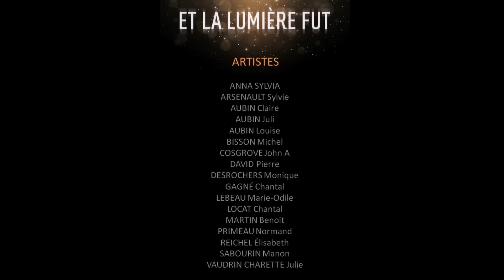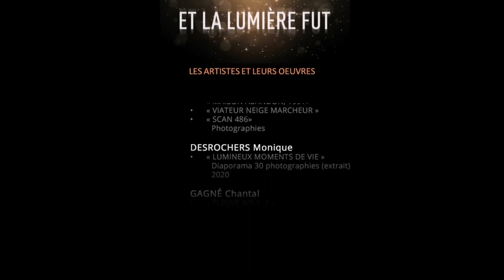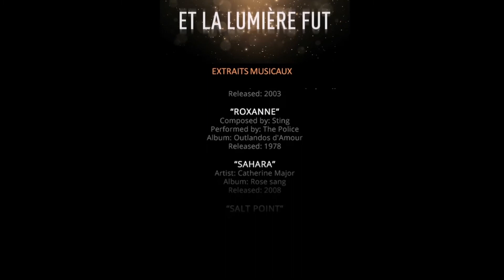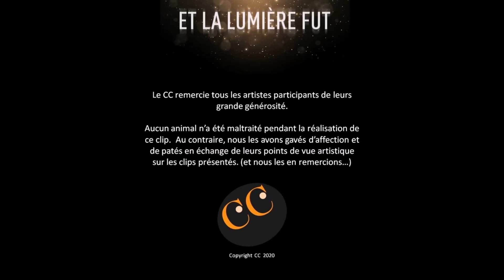DEFI CC 006_LUMIERE: CLIP "ET LA LUMIÈRE FUT"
Vidéo-montage réalisé dans le cadre du sixième DÉFI CC - Juil-sept 2020

Clip contenant les oeuvres visuelles de 17 artistes convié.es à partager leurs regards et leurs impressions sur le thème « lumière» et d'accompagner leurs créations d'un extrait musical. En bref:
17 artistes
73 oeuvres (dont l’intro et le générique)
32 extraits musicaux

NOTE à l'attention des avocats et autres...
***Ceci est pour mon usage personnel, privé. Aucunes ventes , ni revenus prélevés ***
***Je n'ai aucun droits d'usage pour les extraits musicaux listés en long et en large comme il se doit dans les crédits de ce clip. ***

ARTISTES (en arts visuel) PARTICIPANT.ES :
ANNA SYLVIA
ARSENAULT Sylvie
AUBIN Claire
AUBIN Juli
AUBIN Louise
BISSON Michel
COSGROVE John A
DAVID Pierre
DESROCHERS Monique
GAGNÉ Chantal
LEBEAU Marie-Odile
LOCAT Chantal
MARTIN Benoit
PRIMEAU Normand
REICHEL Élisabeth
SABOURIN Manon
VAUDRIN CHARETTE Julie

Les DEFI CC: Une initiative de Claire AUBIN et Juli AUBIN
Des Créatrices, créateurs artistiques (CC)
Les CC tiennent à remercier tout les artistes pour leur participation.
INFORMATIONS : Facebook.com/creatricescreateursartistiques
Artsteps:

 30 EXTRAITS MUSICAUX

Artist: Manfred Mann's Earth Band
Album: The Roaring Silence
Released: 1976

“CHOPIN ÉTUDE OP.52 N1 ARPA EOLIA”
Composer: F.Chopin
Played on piano by: Licio Cernetti
Released: 2011

Artist: Leonard Cohen
Album: Various Positions
Released: 1984

“EL CONDOR PASSA”
Composer: Jorge Milchberg
Artist: Leo Rojas
Album: Spirit of the Hawk
Released: 2012

“ENTRE L’OMBRE ET LA LUMIÈRE”
Composer : S.T. Eisenberg. M.Carmen_
Song cover by : Les sœurs Boulay et Safia Nolin
Released: 2016

“GNOSSIENNE NO1”
Composer: Erik Satie
Pianist: Klára Körmendi
Album: Piano Works (Selection)
Label: Naxos
Year: 1989

“GRAVITY”
Artist: John Mayer
Album: Try!
Released: 2005

“INSPIRATIONAL GUITAR”
Label: AShamaluevMusic
Album: Inspirational Guitar
Released: 2019

“IN THE AIR TONIGHT”
Written by: Phil Collins
Song cover by: Natalie Taylor
Released: 2016

“LA VOIX HUMAINE”
Artist : Catherine Major
Album: Rose sang
Released: 2008

“LE LAMPADAIRE”
Artist: Benoît Archambault
Album: Le monde est petit (Mes premières chansons)
Released: 2013

“LES ÉTOILES FILANTES”
Written by : Cowboys Fringants
Song cover by : Helium
Released : 2014

“LIKE THE DAWN”
Artist: The Oh Hellos
Album: Through the Deep, Dark Valley
Released: 2012

“MOONLIGHT SONATA OP 27 NO 2”
Composed by: Beethoven
Performed by: Anastasia Huppmann
Released : 2014

“NO LIGHT, NO LIGHT”
Artist: Florence + the Machine
Album: Ceremonials
Released: 2011

“NUANCES”
Written by: Alain Lemay
Performed by: Alain Lemay
Album: Nuances
Label: Disques Les Productions De La 6e
Released: 1995

“OLTREMARE”
Artist: Lavinia Meijer
Album: Passaggio
Released: 2013

“POUBELLE”
Author: Andree Simons
Composer: Claude Lombard
Artist :Serge Reggiani
Album : Le Zouave Du Pont De L'Alma
Released: 1982

Artists: Limp Bizkit Ft Snoop Dog”
Album: Take It Home (Album Version (Explicit))
Released: 2003

“ROXANNE”
Composed by: Sting
Performed by: The Police
Album: Outlandos d'Amour
Released: 1978

“SAHARA”
Artist: Catherine Major
Album: Rose sang
Released: 2008

“SALT POINT”
Artist: Julia Kent
Album: Green and Grey
Released: 2011

“SAINT-LEONARD”
Composed by: Ben Bazar
Performed by: Ben Bazar
Album: Sous Sol
Released: 2012

“SLEEPING AT LAST”
Artist: Sleeping At Last
Album: Atlas: Year One
Released: 2014

“SLEEPING INSIDE”
Artist: Lilium
Album: Transmission
of All the Good-Byes
Released: 2000

“SHADOWS AND LIGHT”
Writers: Joni Mitchell
Artist: Joni Mitchell
Album: The Hissing Of Summer Lawns
Label: Asylum
Released: 1975

Artist: Simon & Garfunkel
Album: Wednesday Morning, 3 A.M.
Released: 1964

“THERE’S A LIGHT (Over at the Frankenstein Place)”
Composer: Richard O'Brien
Artists: Richard O'Brien, Susan Sarandon, Barry Bostwick
Movie: The Rocky Horror Picture Show
Released: 1975

“TU M’AIMES-TU”
Artist: Richard Desjardins
Album: Tu m'aimes-tu
Released: 1990